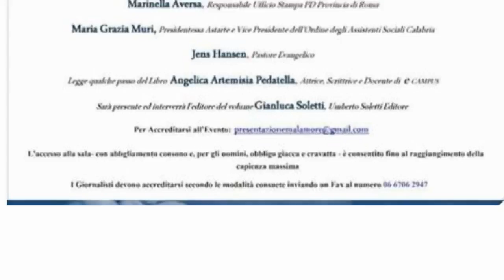"Malamore. Quando il male marchia il ventre delle donne." Angelica Artemisia Pedatella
Registrazione effettuata da liberi.tv il 14 novembre 2017 presso la Sala Caduti di Nassirya del Senato della Repubblica

Presentazione del libro "Malamore. Quando il male marchia il ventre delle donne." di Anna Macrì - Umberto Soletti Editore

Angelica Artemisia Pedatella - Lettura di brani del libro.